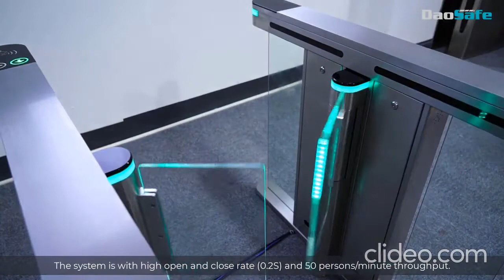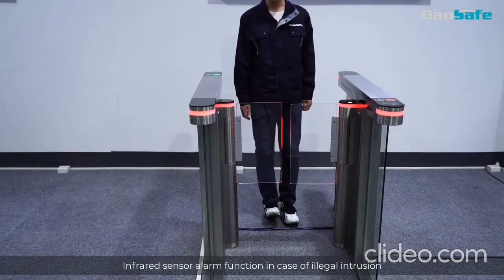daosafe ds7200 speed gate with card solution